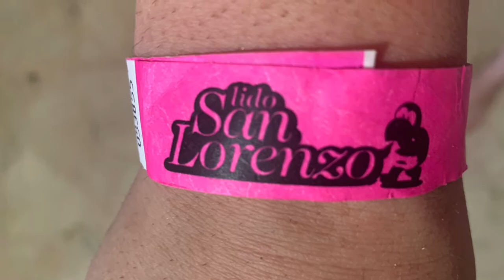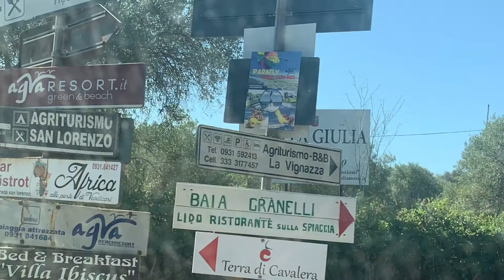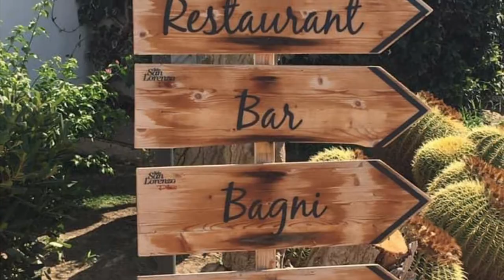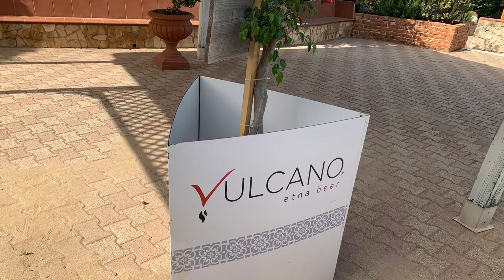Sicilian beaches, San Lorenzo, Noto, Siracusa, Sicily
Today’s adventure:
come along with as we leave our home on Mt. Etna and venture to one of our favorite beaches on the island, “ San Lorenzo” in Noto.
Noto is about one and a half hours away from Belpasso, the drive is beautiful…..come along for our relaxing day at this gorgeous beach resort.

Author: William Production.  Music Standard License from: Envato Market, purchased 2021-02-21